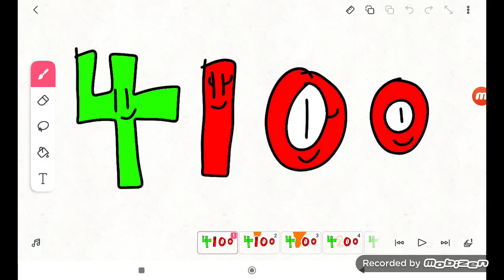HAPPY 4200 VIDEO DAY!!!!!! (4200 Video)